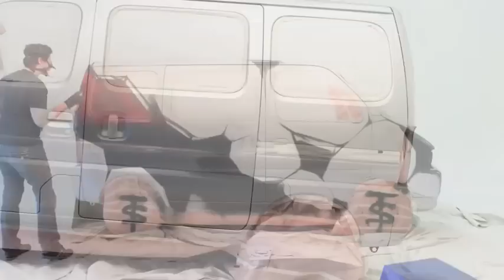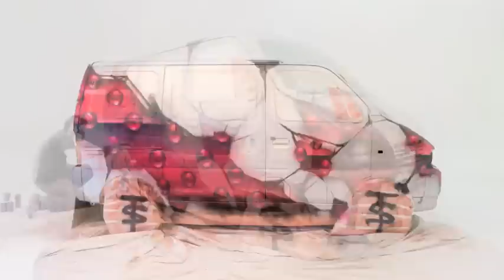Fredrock Paints Dave's Van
Timelapse, video & stills of Fredrock Painting Dave's Van